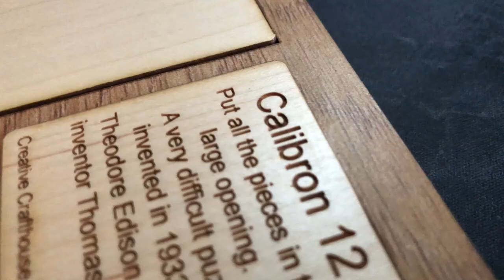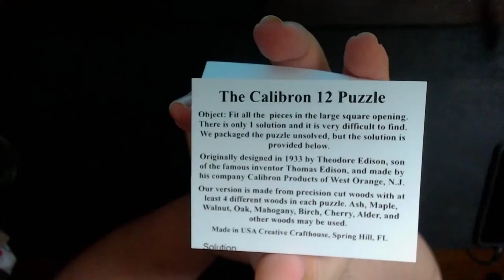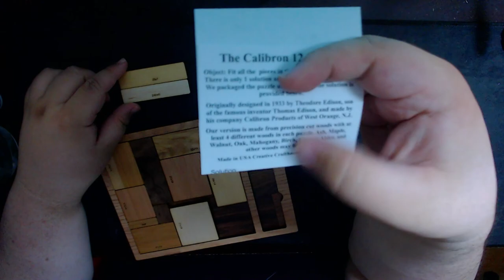ONLY ONE SOLUTION (and I found it) HIGHEST DIFFICULTY PUZZLE (LEVEL 5 OF 5) - Calibron 12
The first of many puzzle solving videos I'll be doing. It took us over 2 HOURS to solve this. I almost gave up, but I pushed through!